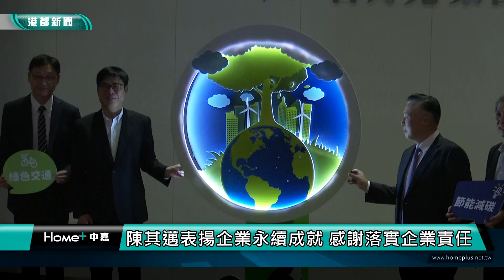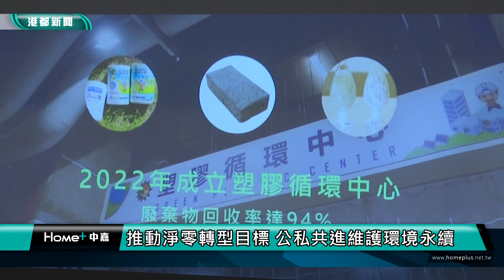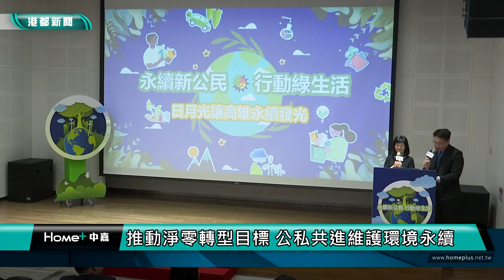環境永續|陳其邁表揚企業永續成就 感謝落實企業責任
陳其邁表揚企業永續成就 感謝落實企業責任

日月光半導體在高雄廠研發大樓舉辦「永續新公民 行動綠生活」啟動儀式，高雄市長陳其邁應邀出席並頒發「環保永續貢獻獎」獎座，他表示，日月光在環境永續發展及企業社會責任上都是領導性的指標廠商，期許能夠持續精進企業的綠色行動力。